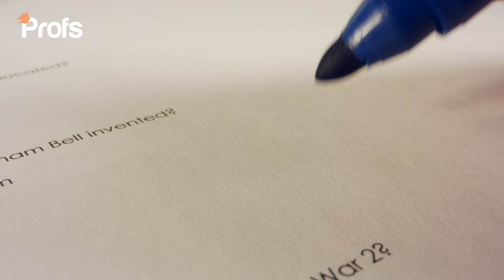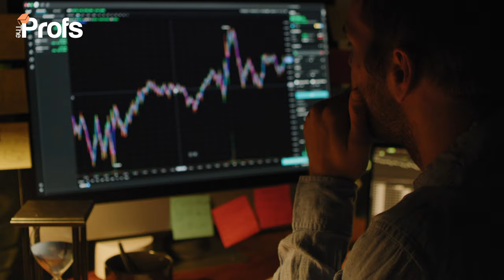FIVE SIGNS YOU'LL DEFINITELY GET INTO YOUR FIRST CHOICE UNIVERSITY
Are you anxious about your chances of getting into your dream university? Here are the 5 definite signs you're on the right path to get that offer.

In this video, university admissions expert Richard Evans reveals the 5 clear signs that indicate you are on the right track to securing a spot at your desired school. From strong grades to going to university open days, learn what to look out for to boost your confidence in your university application journey. Don't miss out on these key indicators that suggest you're on the right track!

Richard has helped over 1,000 students apply to top universities in the UK.

Get your FREE personal statement template and applications cheat sheet

CONTENT
   00:00 5 signs you'll definitely get into your first choice uni
   00:07 Sign 1 - You have spoken to your referee
   00:58 Sign 2 - You exceed the minimum grade requirements
   02:10 Sign 3 - You're an expert on a relevant topic
   03:07 Sign 4 - You've been to a uni open day
   04:01 Sign 5 - You've used our 5-pillar framework
   04:35 Work with us

RELATED BLOGS

Applying for a Master’s Degree? How to Write Your Postgraduate Personal Statement
Applying For A Master’s Degree? What To Expect From The UK Postgraduate Application Process